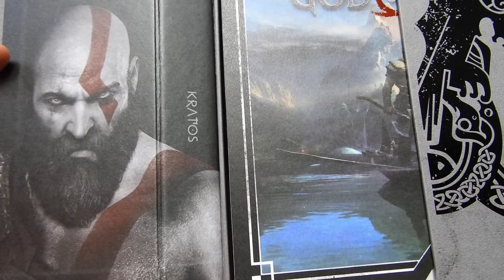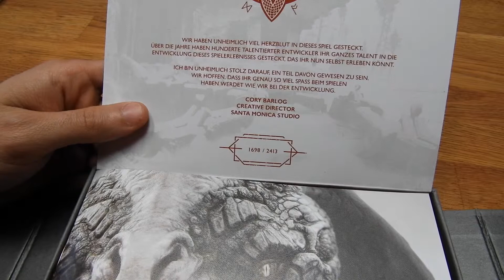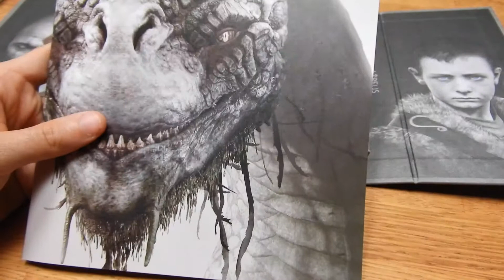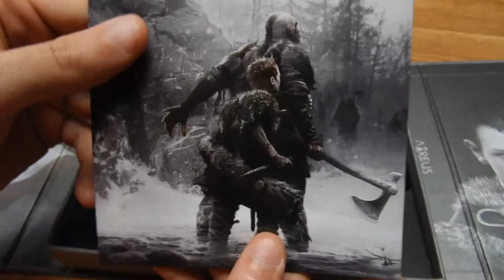God of War Press-Kit Unboxing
Heute unboxe ich das Press-Kit zu God of War für die PS4

Danke an Sony Playstation Schweiz!

Follow Enkera_ for more!